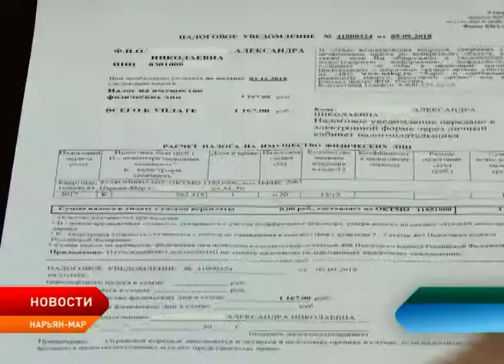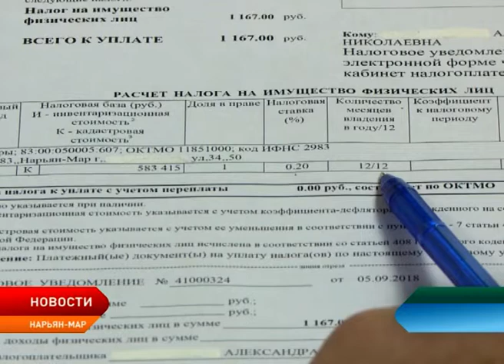Налоговый вычет на имущество предоставляется автоматически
Жителям Ненецкого округа не нужно подавать заявление на вычет по налогу на имущество физических лиц. Эти вычеты предоставляются автоматически. Порядок получения уведомлений разъяснили специалисты межрайонной налоговой инспекции.